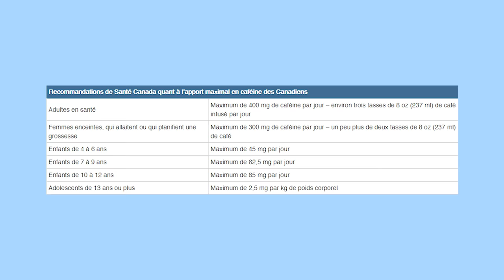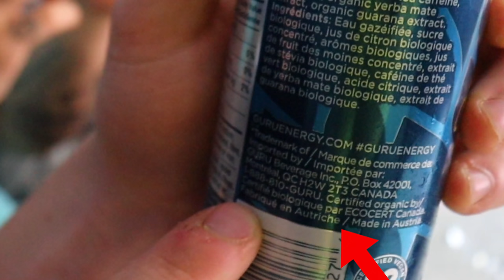On Note TOUTES les BOISSONS ÉNERGISANTES !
Avant que tu commentes... Bin oui y'a d'autres sortes pi on en a oublié tg christian